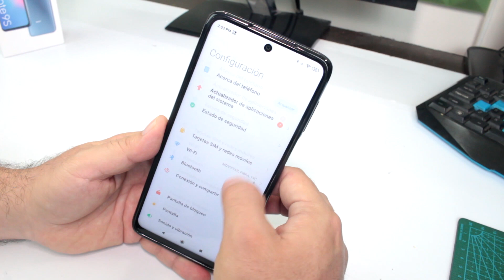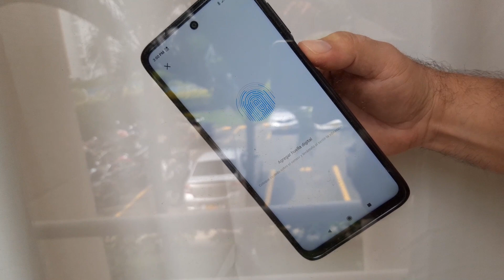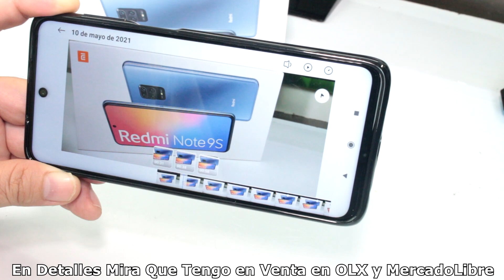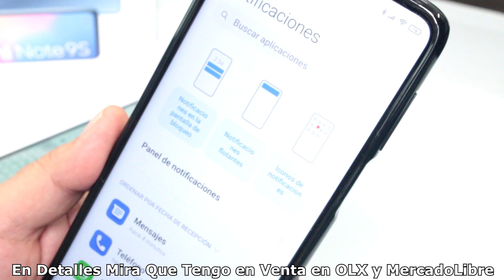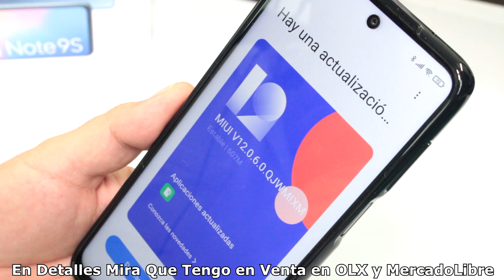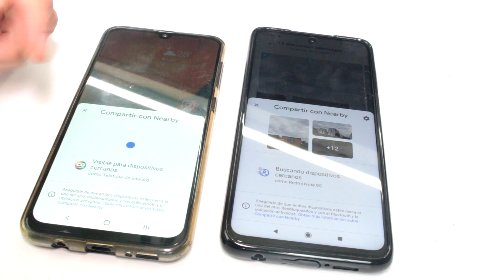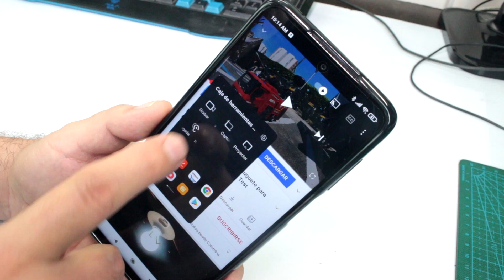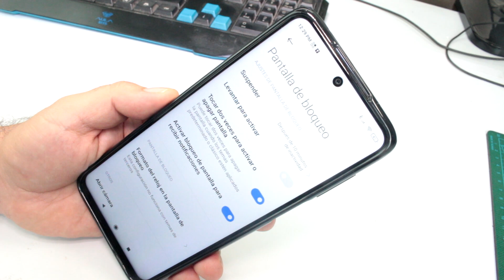10 Trucos para tu Xiaomi Redmi Note 9S increíbles trucos para smartphones Xiaomi Manual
Video Youtube increíbles trucos para smartphones Xiaomi 10 trucos para tu Xiaomi Redmi Note 9S. Si tienes algún smartphone Xiaomi Redmi Note ve este video con trucos y tips para aprovecharlo al máximo.

Negocios Business